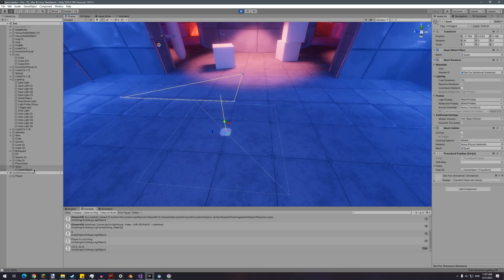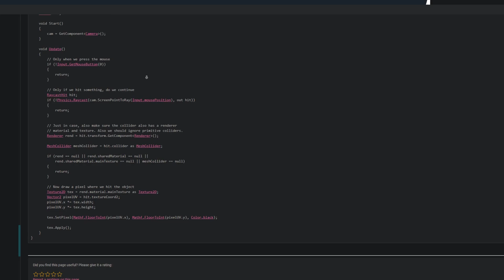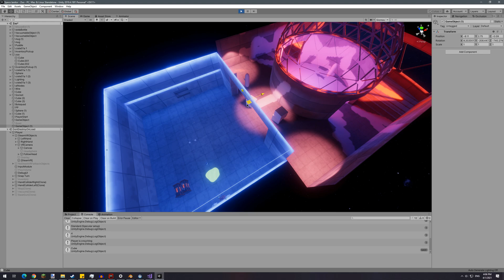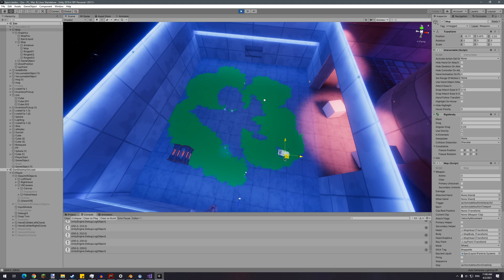Creating a Liquid Decal System for my VR Game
Join me on my journey to create a flexible liquid decal system in Unity.  Upon entering the VR game, a major game mechanic is the toxic sludge that the player can use to destroy barriers and power up batteries.  The main principle behind the decal system is 3D texture painting via a secondary UV atlas.  The appropriate textures are then interpreted by a shader to create a visually appealing sludge effect.

Alternate Title: Local Developer Discovers Texture Painting (2021, Colorized)